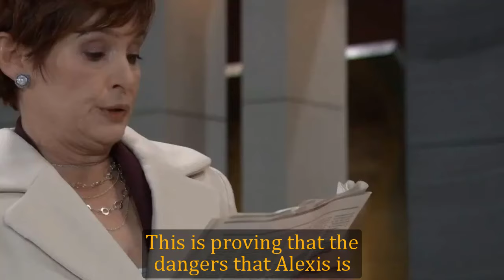General Hospital Shocking Spoilers Alexis finds a loophole in Heather's crime, Heather is free